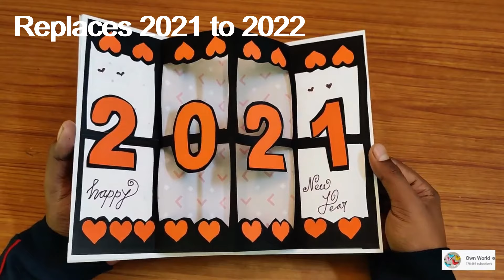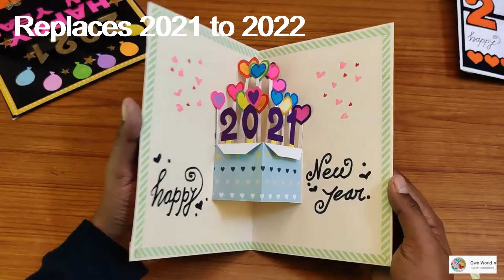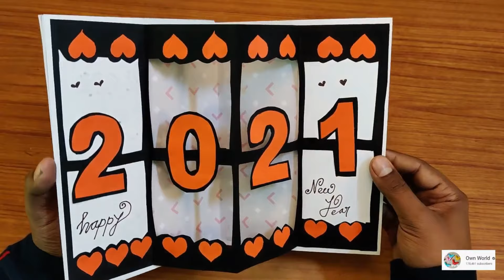4 best Happy New Year Card 2022 | How To Make New Year POPUP Greeting Card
4 best Happy New Year Card 2022 | How To Make New Year POPUP Greeting Card
Happy new year card 2022 | how to make new year greeting card | new year card making handmade easy    In this video I will show you how to make a very beautiful and easy Happy new year card in a very simple way